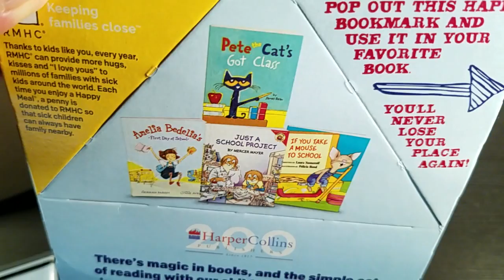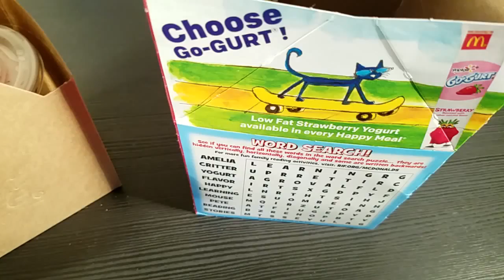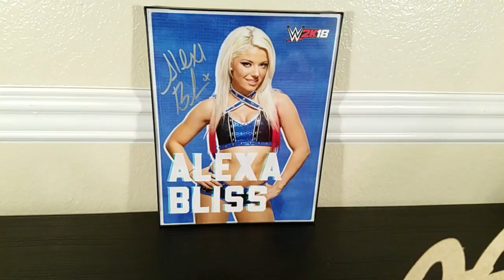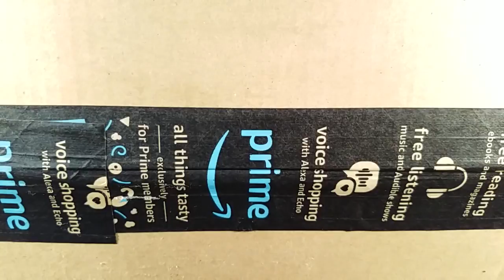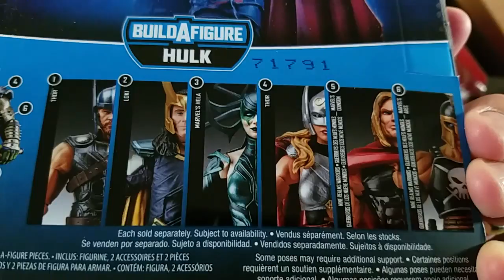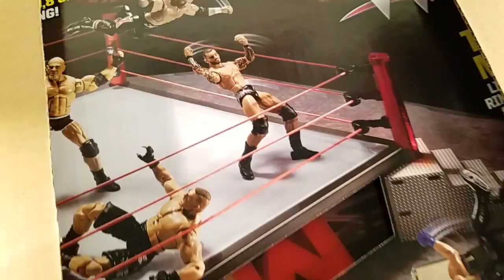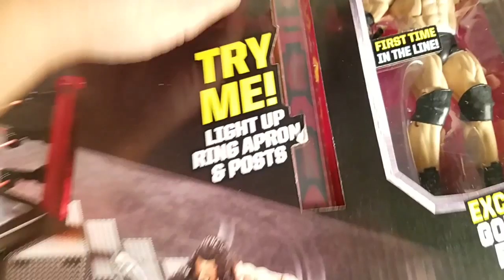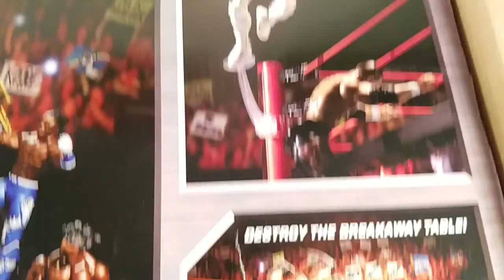McDonald's Rant & Marvel Legends, Star Wars & WWE Amazon Haul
A little rant about McDonald's and some Marvel Legends, Star Wars and WWE Amazon haulage.